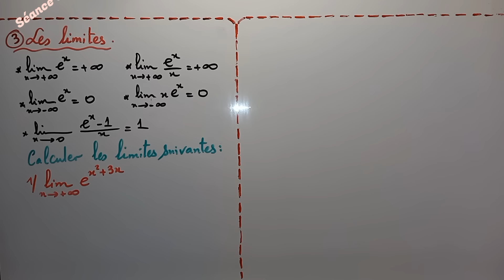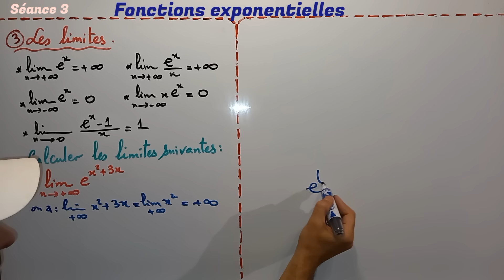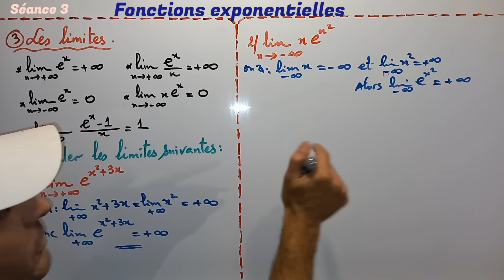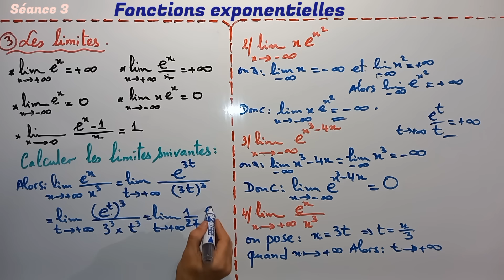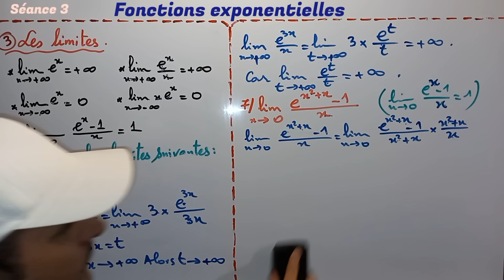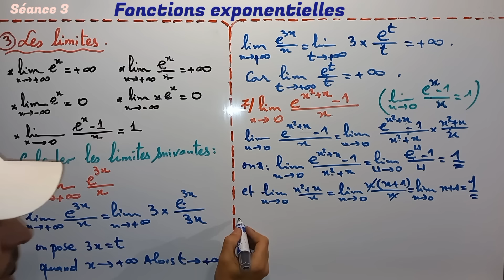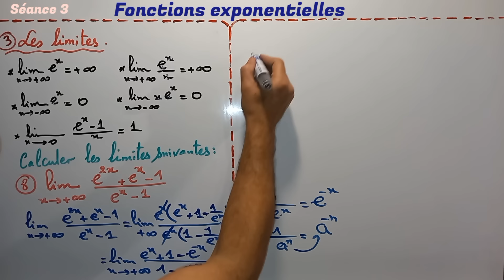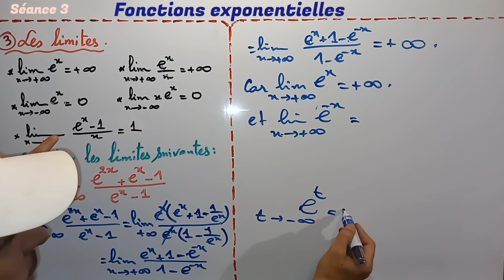Les fonctions exponentielles. séance 3. 2 Bac sciences. Calcul de limites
les fonctions exponentielles
2 Bac sciences
Calcul de limites